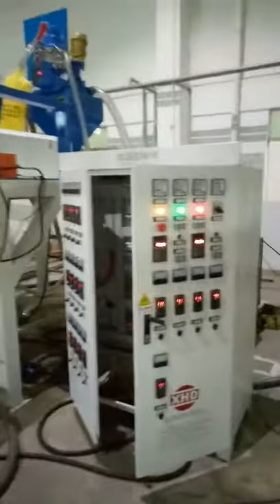one meter two layers stretch film machine from XHD Machinery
Guangdong Xinhuida Machinery Technology Co., Ltd..Our factory is specialized in manufacturing stretch film /cling film/ wrapping film machine,which can produce one layer,two layer,three layer and multi-layer stretch film. We can provide high quality and reasonable price equipment based on your request.
Or please add my Whatsapp Wechat 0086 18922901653, I can send you more pictures and video for reference.